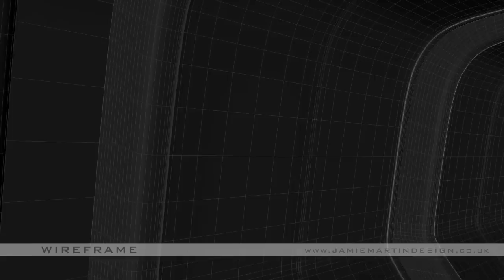SENTRYBOT - Making of - new sci fi animation video - 3D armed robot / mech (3D Wireframe)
A short video demonstrating the various phases of the 'Sentrybot' 3D animation, including wireframes. The Sentrybot was designed as a near-future solution to home security. When initially tested, it proved to be slightly unreliable, with a few minor glitches during the 'live' demonstration.

'Sentrybot' robot design, modelling and animation by Jamie Martin. Modelled and animated in Maxon Cinema 4D. Edited in Final Cut Pro.

By Jamie Martin